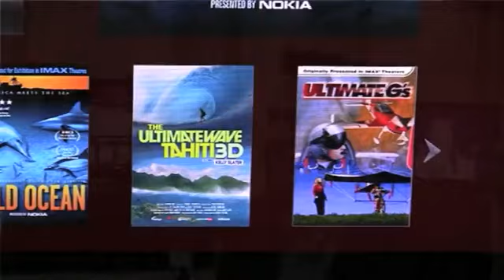Diffusion de contenu vidéo en 3D Sensio fait le point - YouTube2.flv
Diffusion de contenu vidéo en 3D : Sensio fait le point
Richard LaBerge, le cofondateur de Technologies Sensio, traite de l'état du marché de la diffusion de contenu vidéo en 3D et du positionnement de l'entreprise. Il traite aussi du rôle de diffuseur de contenu que Sensio a récemment endossé